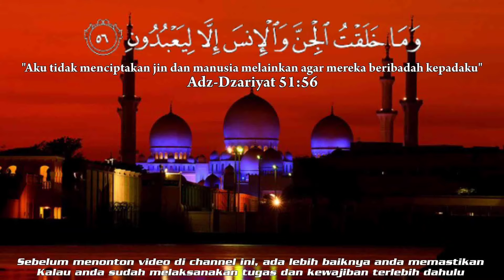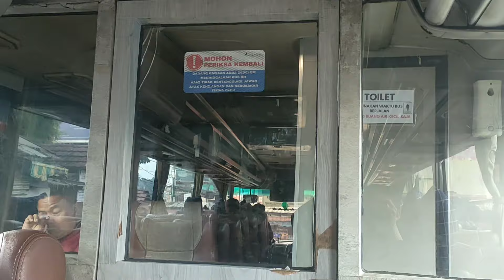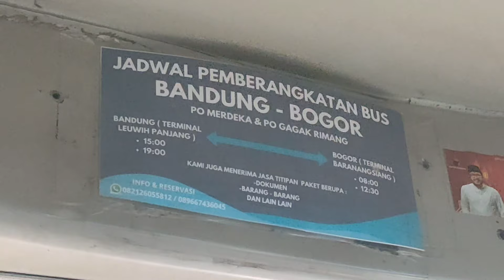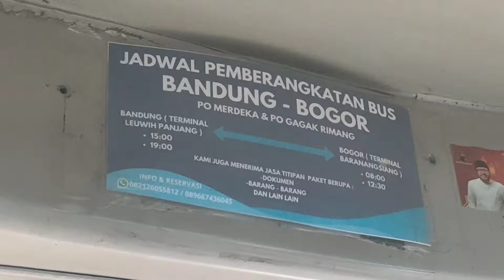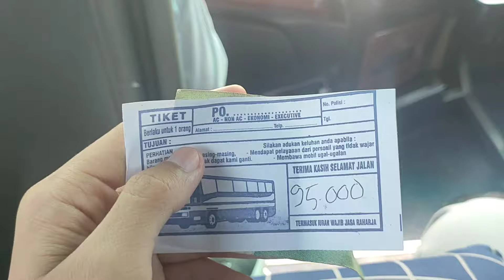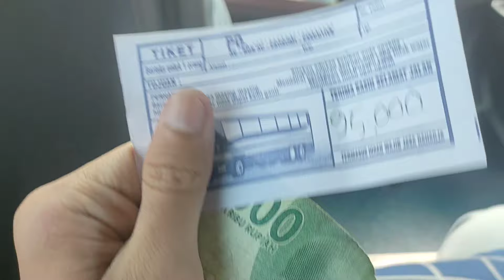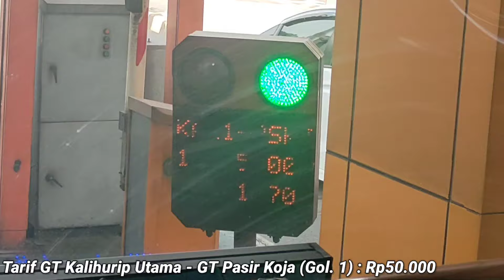MERDEKA (BOGOR - BANDUNG) || Legenda Tanah Galuh Ciamis!!! || Pesaing MGI di Jalurnya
Haloo temen-temen semua!! Baca deskripsinya sampai selesai yaa karena di sini saya menyantumkan resume atau catatan ringkasan mengenai perjalanan saya kali ini🙌

Setelah sebelumnya saya pernah mencoba untuk trip Bus Gagak Rimang dari Bogor menuju Bandung, kali ini saya juga akan trip dengan rute yang sama. Namun, yang menjadi perbedaan pada trip kali ini adalah saya akan menaiki unit Bus Merdeka yang merupakan kakak tertua dari Merdeka Group. Bus yang dulunya adalah penguasa Jalur Selatan Jawa Barat sebelum tergantikan oleh Bus Budiman dan Mayasari Group.

Jadwalnya yang bisa dibilang langka karena didominasi oleh MGI, menjadikan bus ini sedikit tersingkirkan atau bahkan tidak diakui oleh sebagian penumpang. Dari belasan jadwal MGI setiap harinya, Merdeka didampingi dengan Gagak Rimang hanya memiliki 1 sampai 2 jadwal saja dan itu pun tak menentu karena jika unit sedang problem atau penumpang sedikit, maka akan diputuskan perpal (Prei Ngaspal/Tidak Jalan).

Awalnya, saya berharap bisa mendapatkan kelas 26 Seat Legrest, tetapi ternyata konfigurasi tempat duduk dari unit Merdeka M01 ini sudah diganti menjadi kelas bisnis biasa sama seperti unit Gagak Rimang sebelumnya. Namun, saya tidak kecewa karena memang unitnya ini adalah spesies yang langka. Bahkan, jika ingin dibandingkan, fasilitas yang ditawarkan pun lebih baik daripada bus MGI menurut saya, tetapi untuk jadwal masih belum menentu.

Ditopang dengan chassis Mercedes-Benz OH 1525, bus ini menjadi pembeda di jalurnya bahkan di Terminal Leuwi Panjang yang notabene dikuasai oleh Mayasari Group dengan chassis Hino Series. Ciri khas dari Bus-Bus Legendaris di Lintas Selatan yang memanfaatkan chassis Mercedes-Benz yang terkenal bandel di jalanan.

Penasaran bagaimana keseruan perjalanan kita kali ini? Yukk tonton videonya sampai habis yaa...

Date Taken : Sabtu, 15 Juni 2024

PT. Merdeka Prima atau PO. Merdeka ini didirikan H. Idris Suherman pada 1969 dengan era kejayaannya pada 1970-an dan bermarkas pusat di Cikoneng, Kab. Ciamis. PO Merdeka sempat menguasai rute di wilayah Priangan Timur, meliputi Garut, Tasik, Ciamis dan Pangandaran. Pada 1990-an mulai melebarkan sayap hingga ke Jakarta dan bahkan ke Sumatera, tepatnya di Pekanbaru dan Padang.

Namun memasuki 2000, bisnis Merdeka terombang-ambing lantaran banyaknya pesaing yang ikut mengisi trayek yang dilaluinya. Tidak hanya itu, turunnya harga tiket pesawat turut membuat PO Merdeka gelagapan. Tak kuasa menahan gempuran, PO Merdeka akhirnya mundur dari jalur Sumatera dan pelan-pelan kehilangan penumpangnya di wilayah Jawa Barat. Pamor PO Merdeka pun meredup, diperparah dengan kondisi armada yang semakin tua.

Saat iniz PO. Merdeka banyak menggandeng beberapa Perusahaan Bus lainnya yang dimasukkan dalam Kelompok Perusahaan Transportasi Merdeka Group. Selain itu, upaya peremajaan dan perbaikan sistem manajemen juga mulai dilakukan. Walaupun terhitung telat, tetapi kesempatan untuk bangkit itu masih ada.

Info Bus Merdeka yang saya naiki :

Nama PT              : PT Merdeka Prima
Nama PO             : Merdeka
Jurusan                : Bogor - Bandung via Jagorawi - Cipularang - Pasir Koja
Body                     : Jetbus 2 HD Royal Coach SE
Chassis                : Mercedes-Benz OH 1525 built up Air Suspension
Jadwal                 : 09.00 WIB
Jarak tempuh     : 180 KM
Waktu tempuh    : 4 Jam 20 Menit
Tarif                      : Rp95.000
Kelas                    : Bisnis AC
Fasilitas               : Reclining seat 2-2 (40 + 5 seat) + AC + Bantal + Bagasi + Smoking Room + Handrest + Toilet + Audio + Stop Kontak + Air Suspension

Jadwal dari Bogor menuju Bandung
08.00 dan 12.30

Jadwal dari Bandung menuju Bogor
15.00 dan 19.00

*Jadwal bisa berubah tergantung kondisi lapangan

Untuk info terkait layanan Bus Gagak Rimang, Merdeka, dan Medal Sekarwangi Terminal Baranangsiang silakan hubungi :
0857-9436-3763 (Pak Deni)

SELAMAT MENONTON...

Jika ada info yang ingin ditanyakan, dibenarkan, ataupun ditambahkan, silakan disampaikan di kolom komentar...

Mohon maaf jika di video ini masih banyak kekurangan.🙏

Dan jangan lupa nyalakan lonceng notifikasinya supaya kalian mendapatkan notifikasi dari video terbaru di channel ini.

Terimakasih telah mendukung saya di channel ini...

Semoga bermanfaat dan dapat menjadi referensi perjalanan anda...